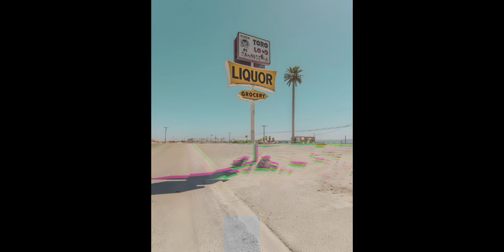Sun Bleached Strings